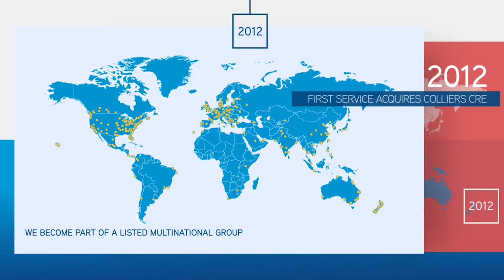Colliers Spain 10 Aniversary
Colliers International
10 Years in Spain